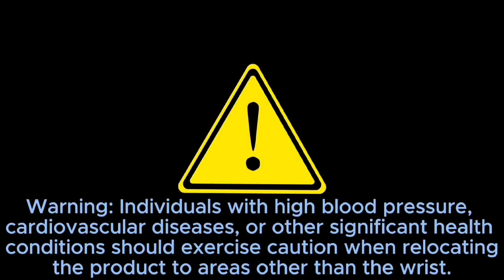Silent Cicada Personal Air Conditioner Relocation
It shows how to relocate a Silent Cicada Personal Air Conditioner and how to convert it into an emergency ice pack.